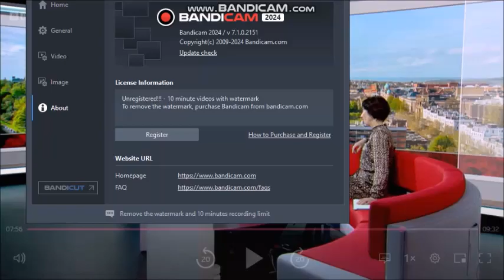Nina Ridge South East Today weather 2024 03 22